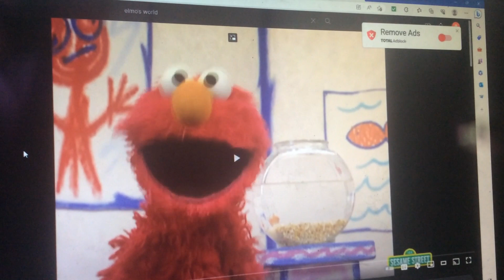Turning Red (2022) After Credits